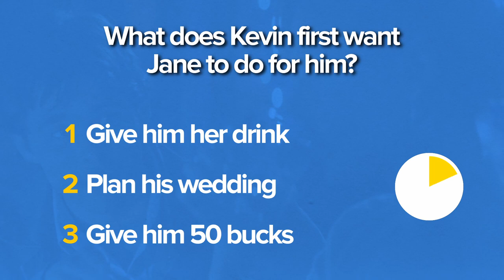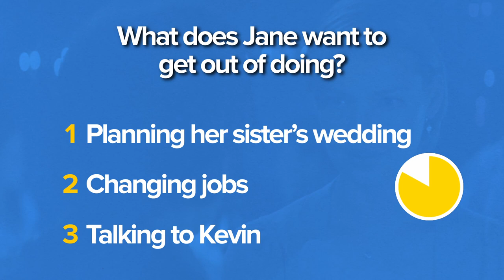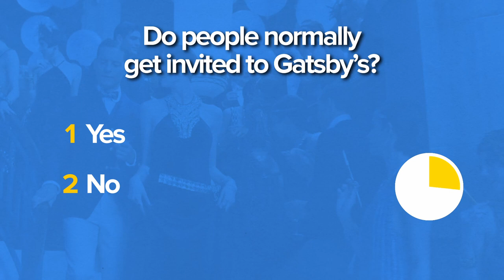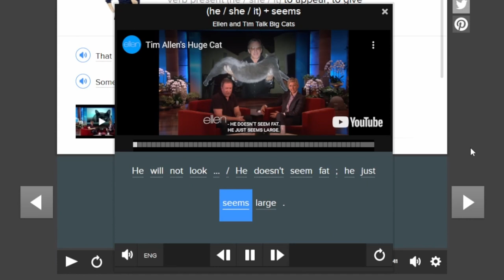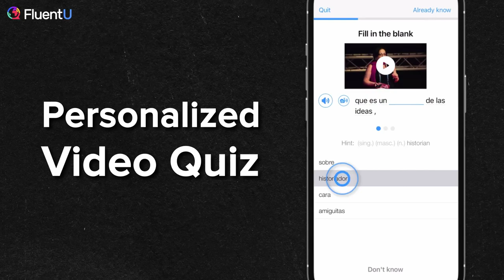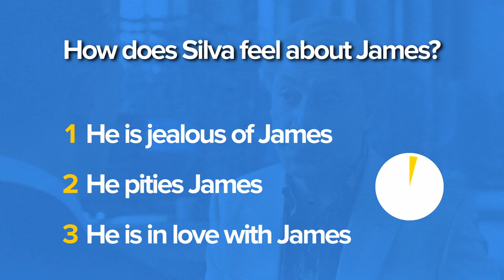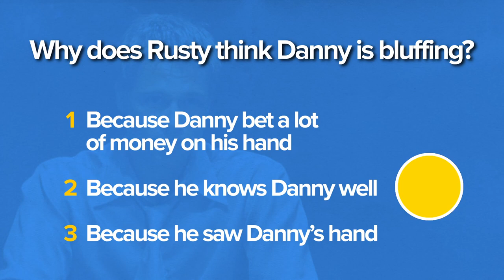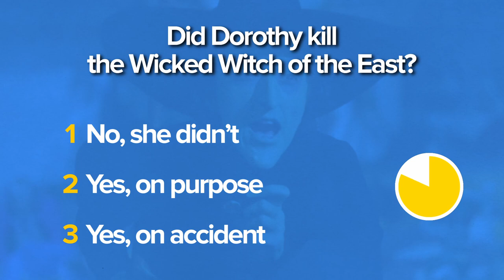English Listening Practice With Movies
Want to test your English listening skills?

In this video, we’ll play you clips from a couple of films without subtitles and ask you some questions about them. Then we’ll play the clip once more with subtitles.